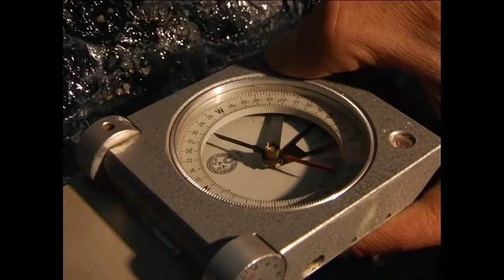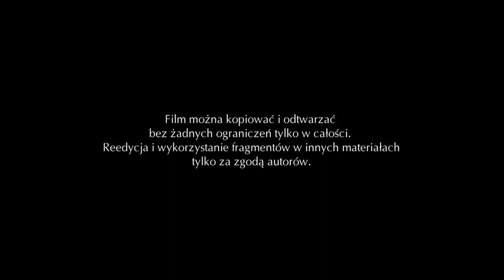Trzynasty raz na Spitsbergenie